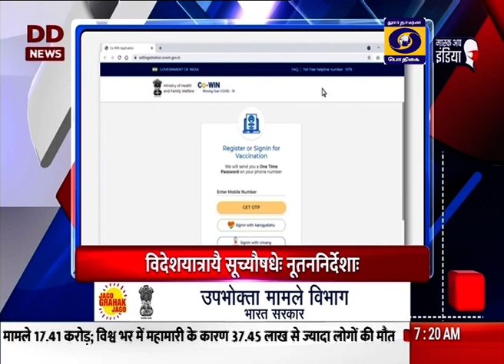பொதிகை காலை 7.15 மணி சமஸ்கிருதச் செய்திகள் [08.06.2021]PodhigaiTamilNews